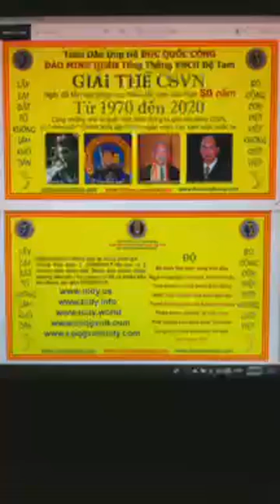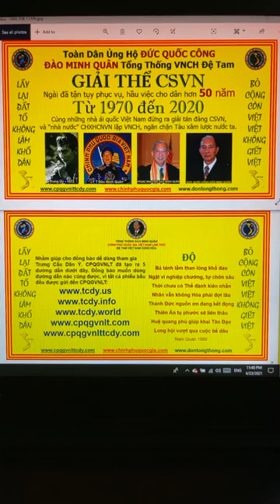🆕 HOÀNG TÔN 23/04/2021